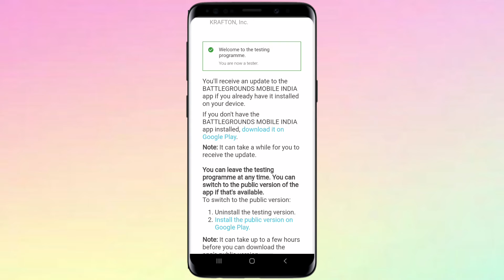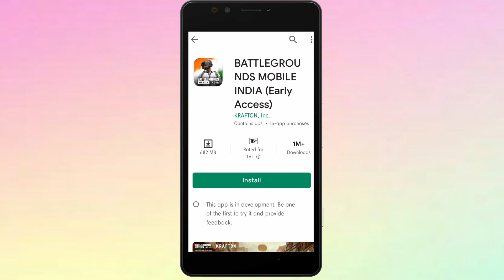Get Early Access On Battle Grounds Mobile India In Any Phone | 100%Working🔥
👉VIDEO DEKHNE AUR APKE PYAAR AUR SUPPORT KE LIYE DIL SE DHANYAWAD 🙇‍♂️

♧ALSO WATCH➡️
________________________8

INSTAZINGO
instazingo